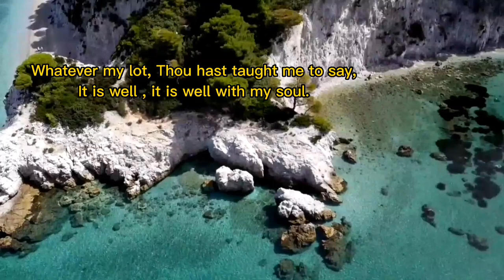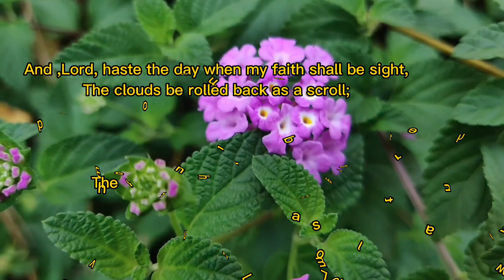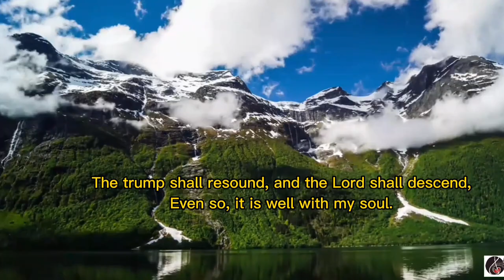IT IS WELL WITH MY SOUL [minus one]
We don't intend to infringe the copyright of the owners of Music, composition and
videos.This is for praise and worship purposes only.

COMPOSER      : Philip Paul Bliss
                          : Horatio G. Spafford

 And support also our friend Jon Michael Ogletree his Youtube channel
Enjoy singing and praising God, Thank you so much